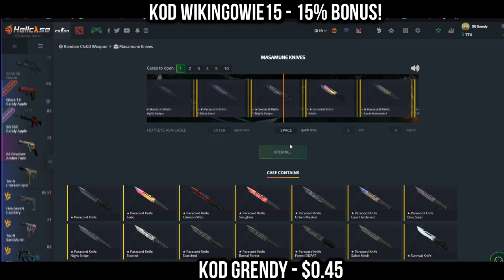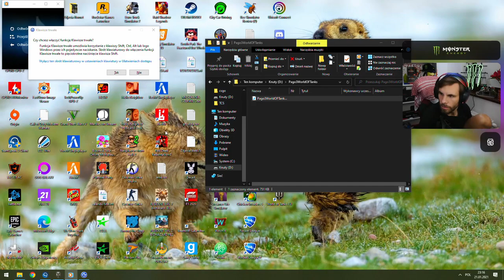IZAK i PAGO PRZEPROWADZAJĄ WYWIAD ZE SNAXEM XD! IZAK O ZAKLĘCIACH PAGO! NAJLEPSZE SHOTY Z 24 GODZIN